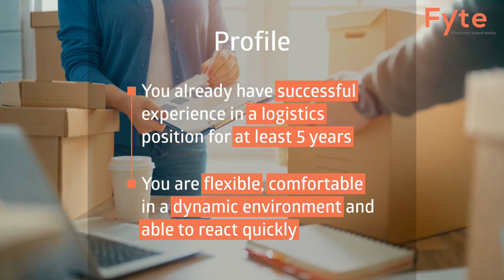Job Offer - Operations Manager